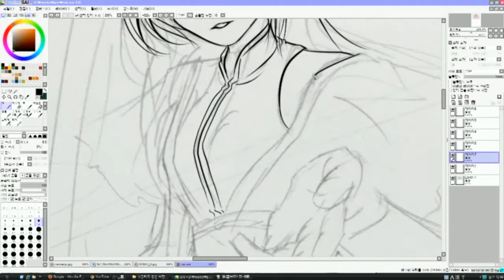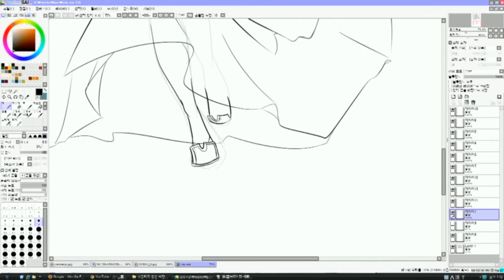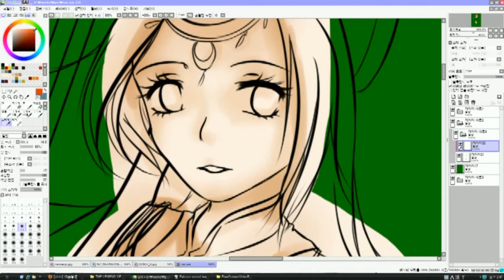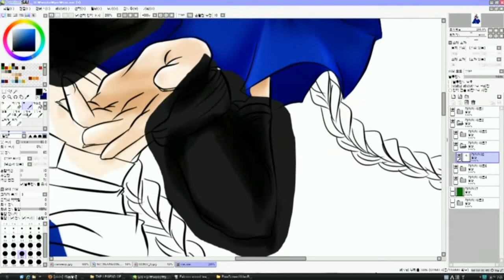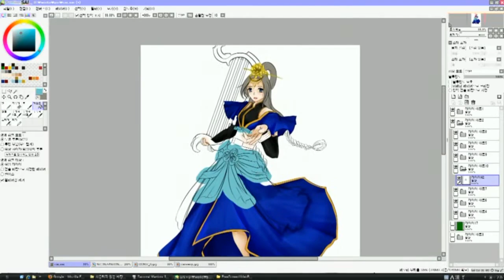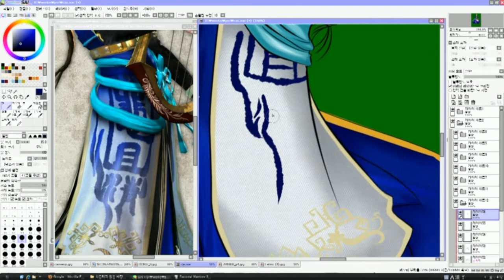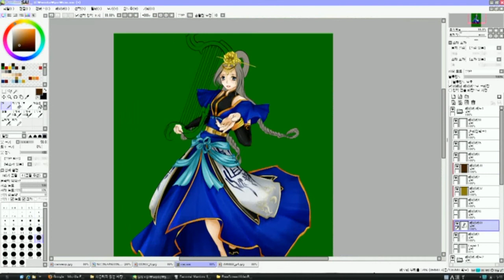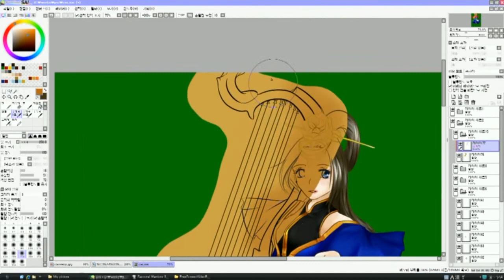speed painting]Cai Wenji in Dynasty Warriors 7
tool- Paint tool SAI, Photoshop CS2
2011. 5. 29. by D'raven in Tower